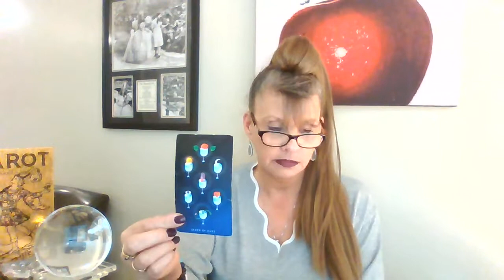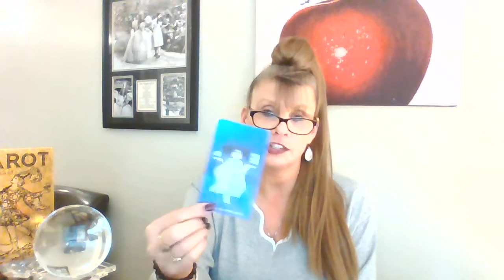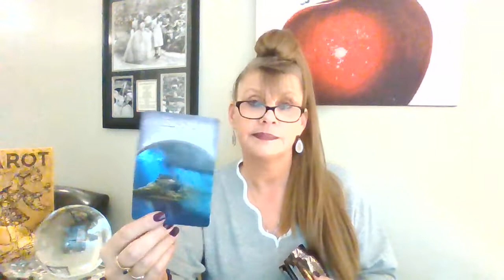SCORPIO ♏ DAILY LOVE💘 TAROT MARCH INTUITIVE READING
SCORPIO TAROT LOVE READINGS FEBRUARY
LINK TO 30 MIN PERSONAL TAROT READINGS: 💗💗💗

***If you would like to send me something my address is:

22 Parsonage Street
Suite #309